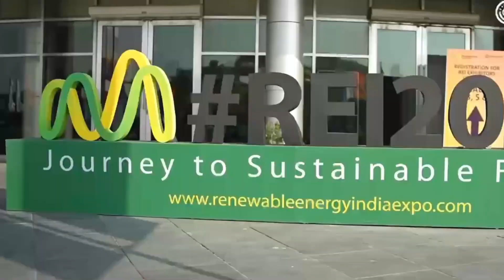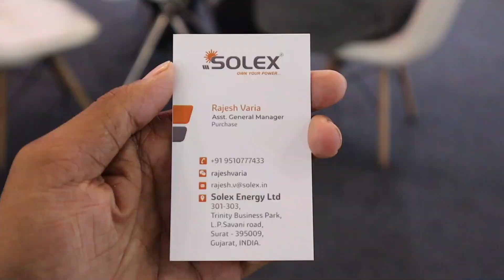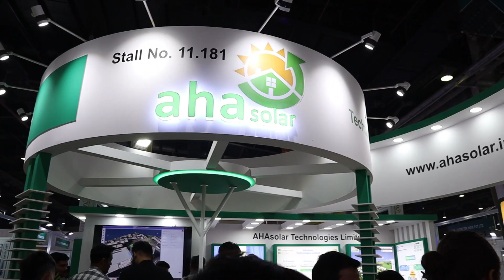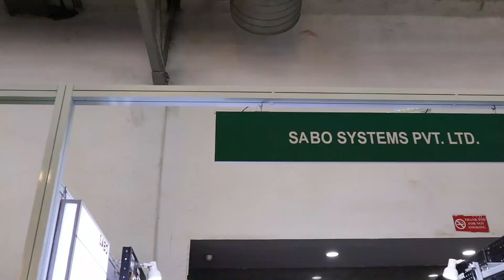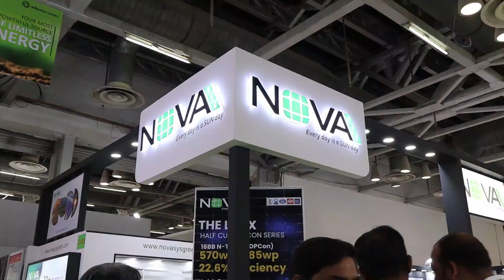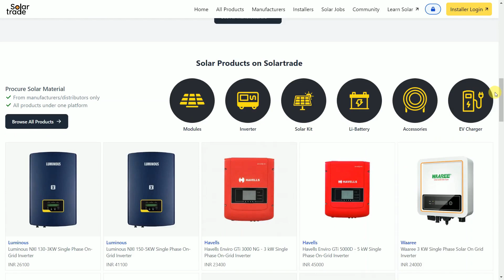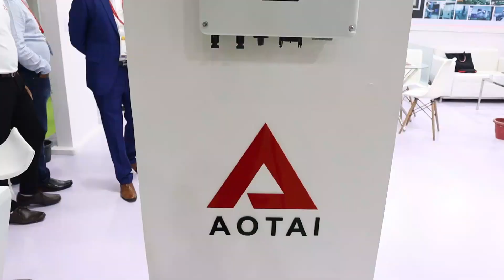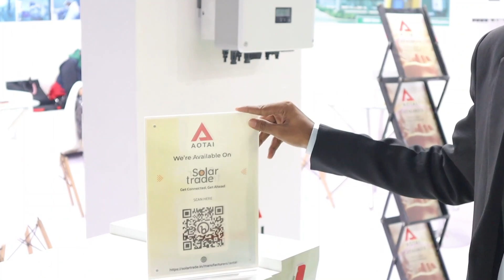Renewable Energy Expo India 2023 | Biggest Solar Exhibition in India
Become Solar Expert In Just 60 Days.

Hii, REI ( Renewable Energy Expo India ) India ka biggest Solar exhibition hota hai. Ise every year organise kiya jata hai Greater Noida, UP me. Is event ko is year me yani ki 2023 me bhi organise
 kiya gya hai 4,5,6 Octomber ko. Ye event India ka sabse bada Solar Event hota hai or evergy years ke jese is eyer bhi me is event me gya tha. ot is video me aap is  Renewable Energy Expo India 2023 event ke hi kuch highlights dekhane wale hai.

Regards
SolarBook